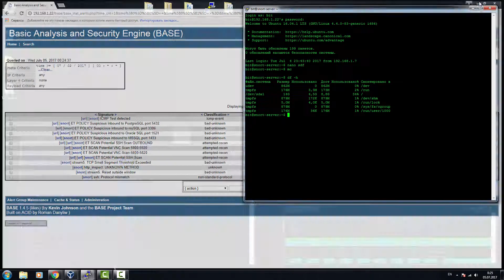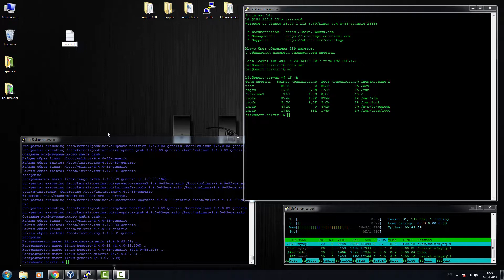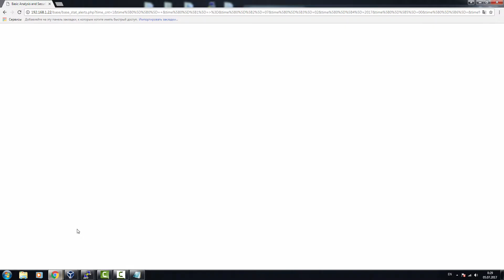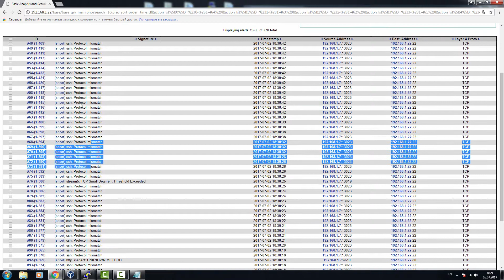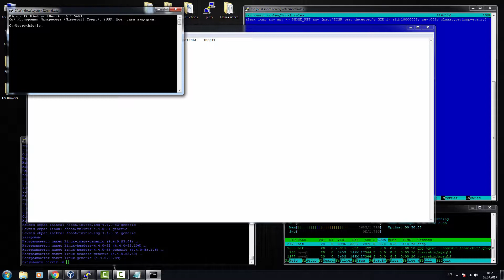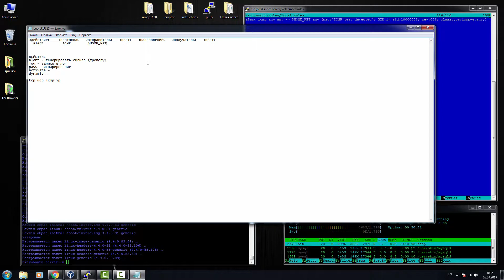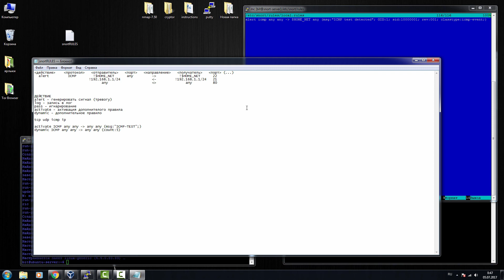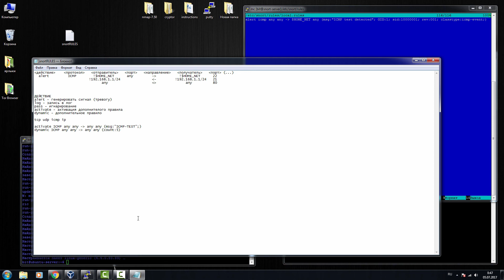Пишем правила Snort. Часть 1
Первое видео на тему правил для IDS snort. Разбор первой части правила